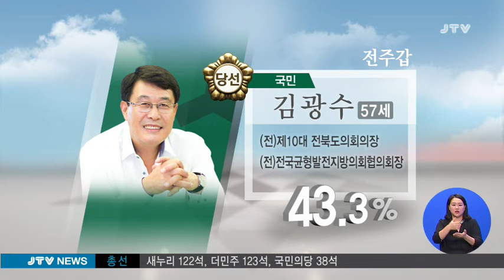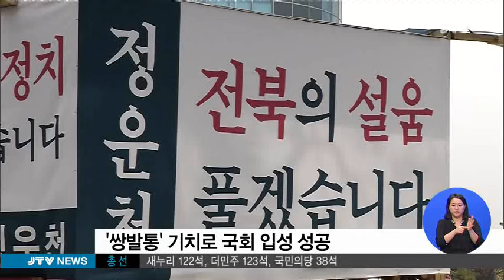[JTV 뉴스] 2016.4.14(목)